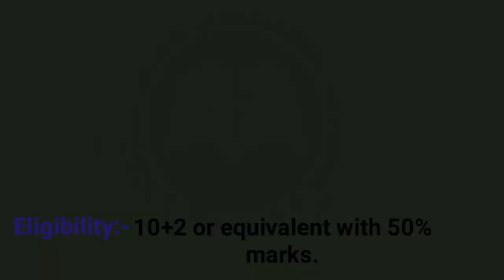Why should you do BBA course ?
HOYSALA college of Management balaraj urs road, shimoga, 577201.
 Hoysala college is a best MANAGEMENT college in mallnad region.
And provide best more courses like :- B.com, and MBA.

687526